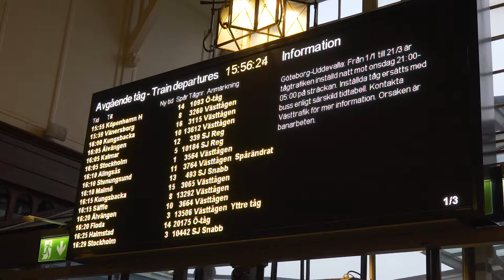Transportation and Urban Development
The Transportation and Urban Development comparative project has one basis in the Urban Station Communities project, a long-term project within the Gothenburg Platform, and another in the work concerning Transit Oriented Development at the Cape Town platform.